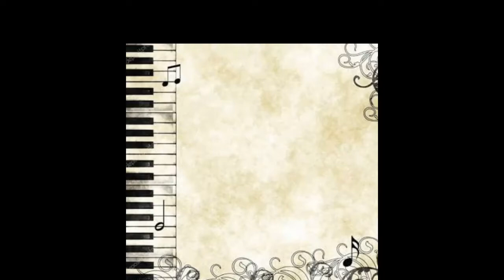Nursery Class Children singing Kirtan. Sri Guru Harkrishan Public School Golden Avenue Amritsar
Chilean Kirtan with Tanti saaj
String INSTRUMENTS